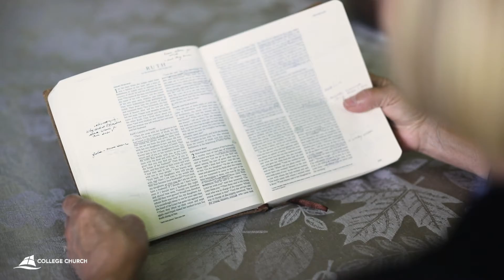Join us July 15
The Redeemer